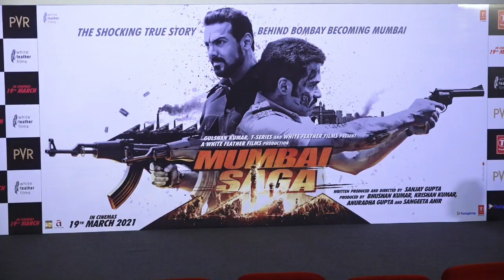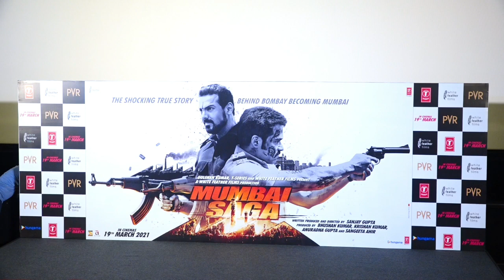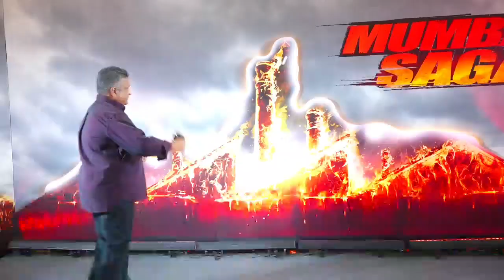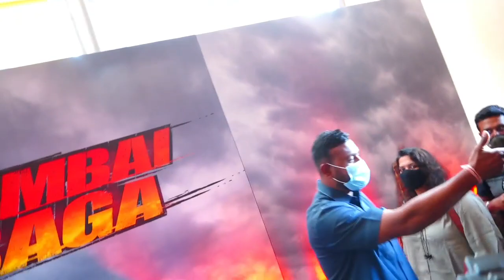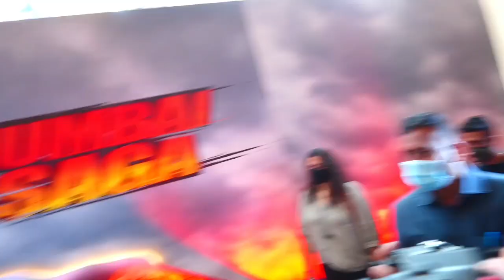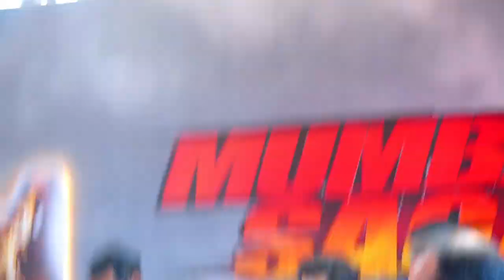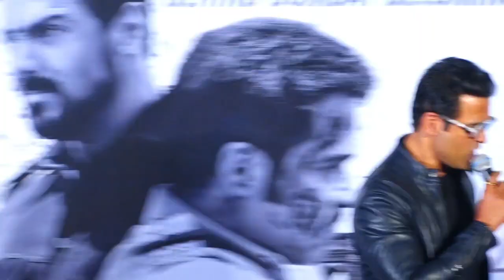John Abraham: "Emraan Hashmi has been one of the MOST FANTASTIC co-stars of mine, I've always..."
Check out MumbaiSaga exclusive trailer launch event. EmraanHashmi and JohnAbraham are all praise for each other. Don't miss!